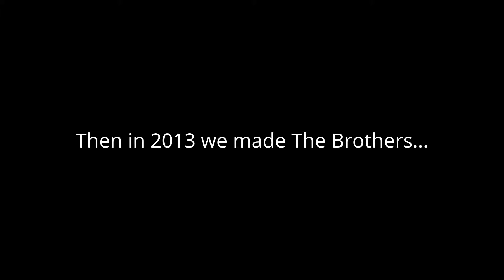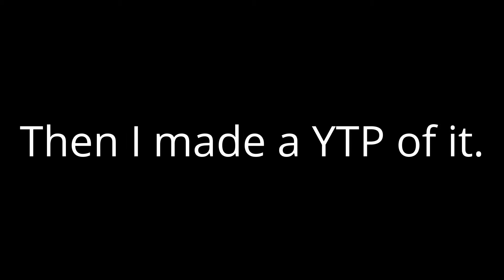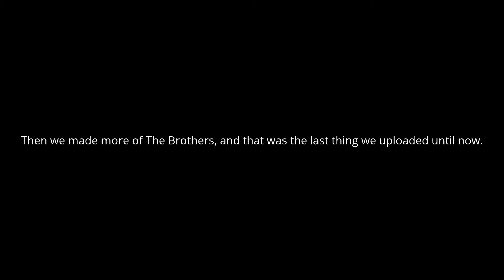JoJoes123 - The Final Video